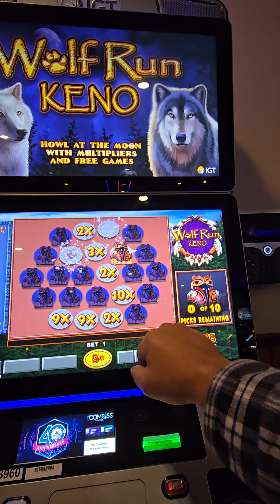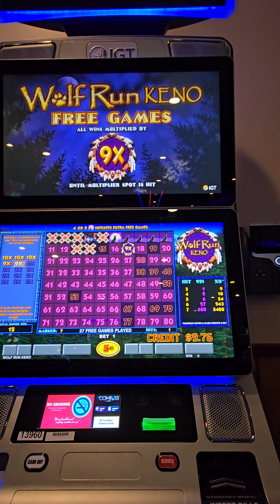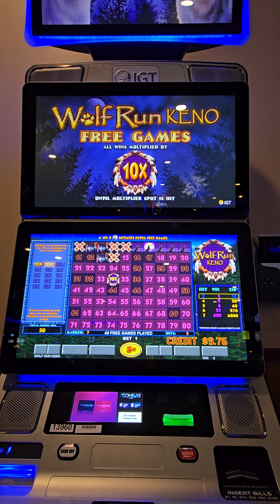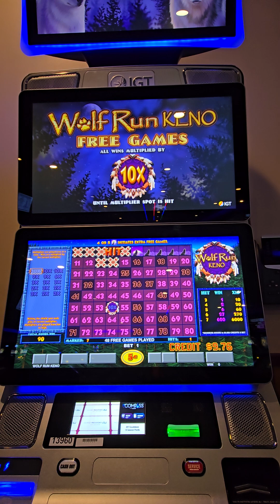One shiny nickel!!!